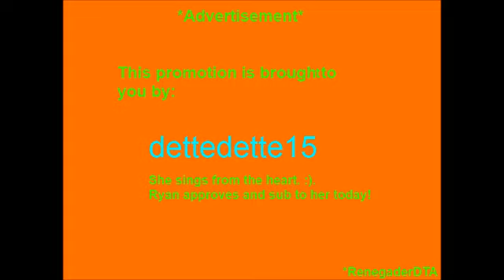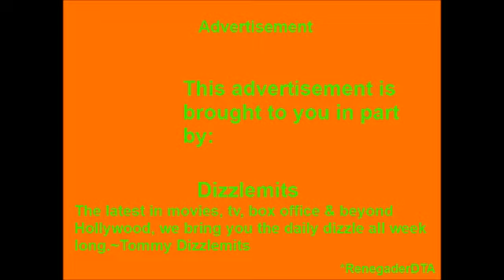RenegaderDTA's Spotlight Pick Video Episode #2 Dizzlemits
Episode #2 It's a little dated, but wanted to show dizzlemits work. :)